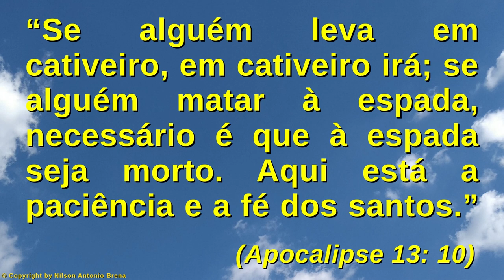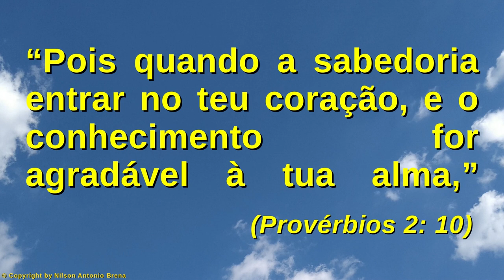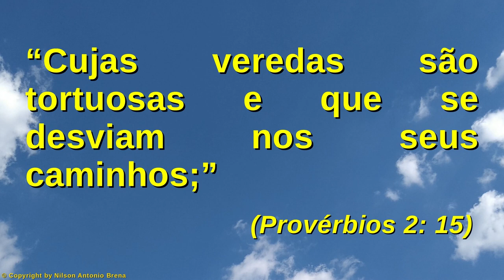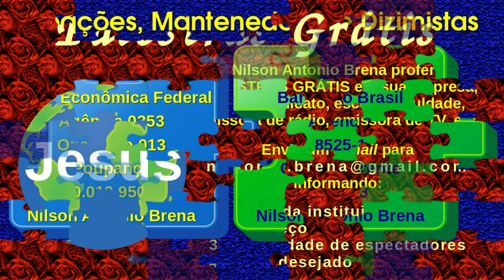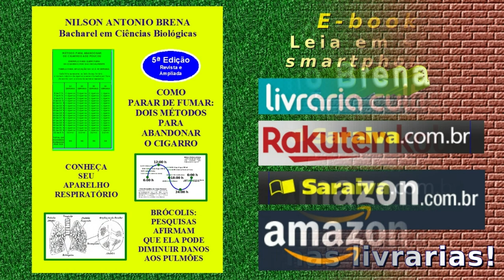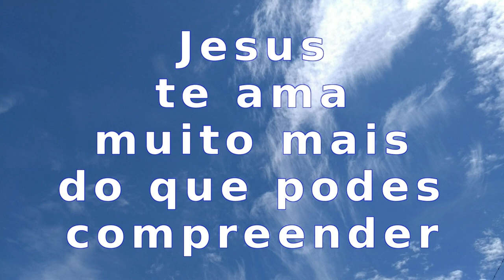97 - Pare de Fazer de Conta que Tudo Tanto Faz - Nilson Antonio Brena 2/8/20 Radio Vibe Mundial FM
97 - Pare de Fazer de Conta que Tudo Tanto Faz - Nilson Antonio Brena - 2/8/2020 - Programa "Reflexões sobre Jesus" da Rádio Vibe Mundial FM 95,7

Vídeo 97 de 2/8/2020 por Nilson Antonio Brena: "Pare de Fazer de Conta que Tudo Tanto Faz". Palestra com base na Bíblia Sagrada. Criada e proferida pelo Biólogo brasileiro Nilson Antonio Brena. Programa "Reflexões sobre Jesus" da Rádio Vibe Mundial FM 95,7.

Crédito Musical